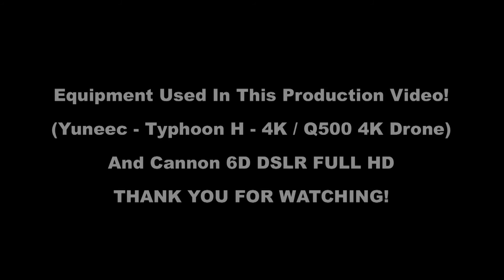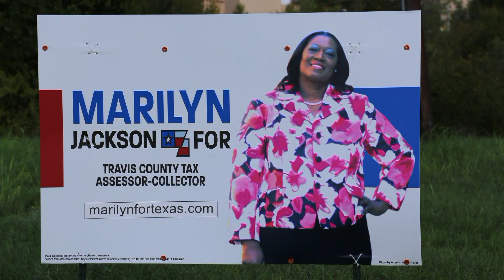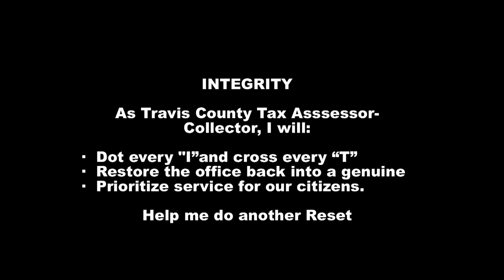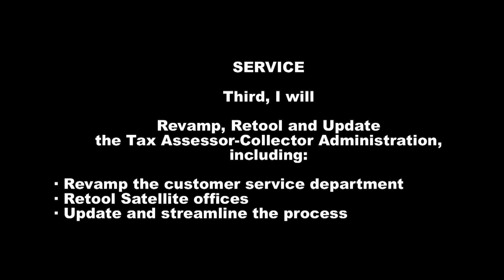MARILYN JACKSON FOR TRAVIS COUNTY TAX ASSESSOR COLLECTOR HIT THE SET BUTTON ON THE LOCAL & NATIONAL